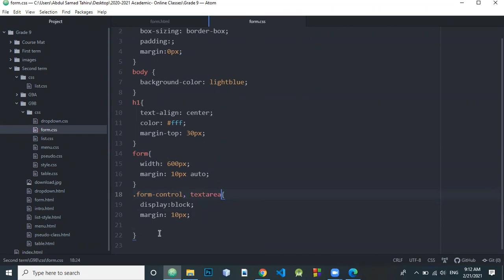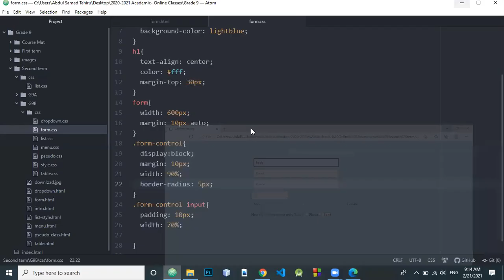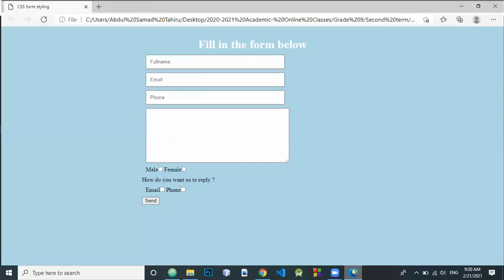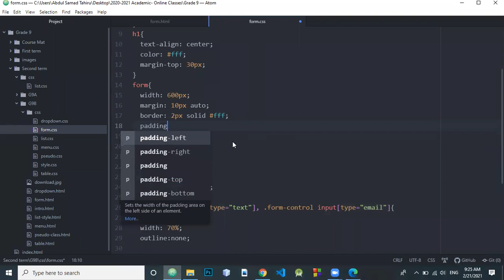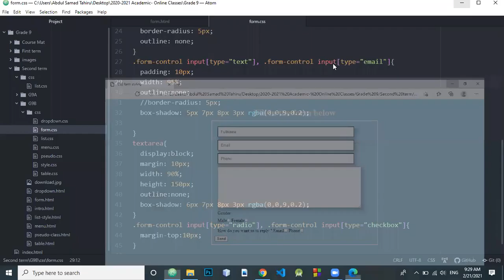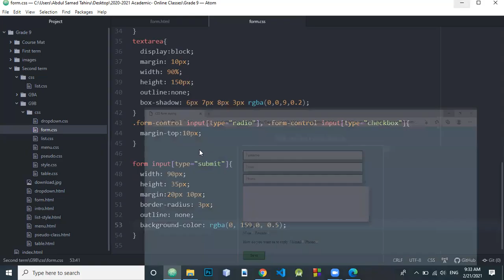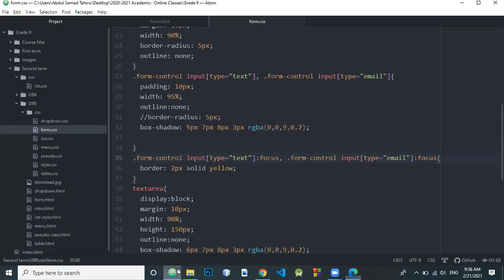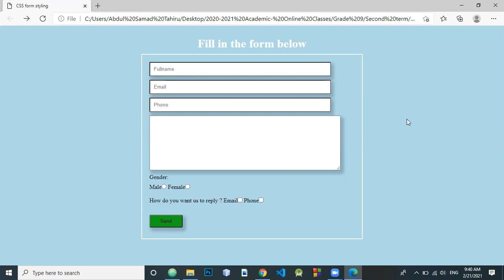CSS styling form -Part two